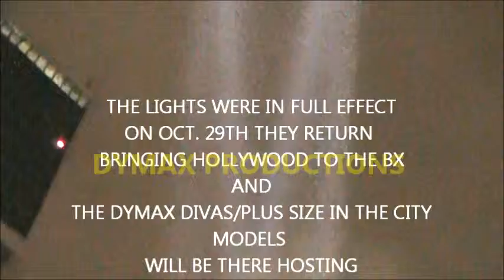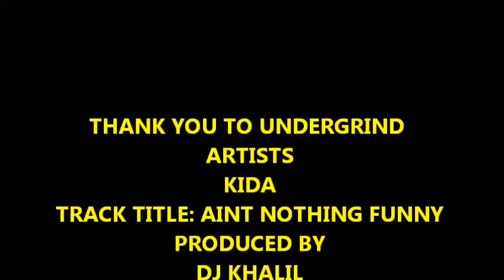DYMAX DIVAS/PSITC AT THE RED CARPET WITH L W NEW GALLEXY, SLICE ENT, BREWMASTER,SHE SO THICK ENT